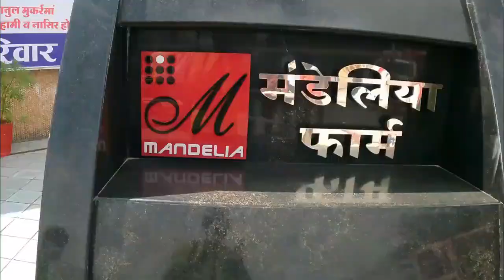🔴 Shihab chottur live location today | 25 August Shihab Chottur Live now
शिहाब भाई का आज रात का लोकेशन | Shihab chottur live location today

🔴 25 अगस्त शिहाब दोपहर लोकेशन | Shihab chottur live location today

🔴 85 day Shihab chottur live location today | Shihab chottur location 25 August

अब औरते निकली पैदल हज को | Rajashthan Se Aurte Nikli Pidal Hajj Karne

This Video is About अब औरते निकली पैदल हज को. Rajashthan Se Aurte Nikli Pidal Hajj Karne

शिहाब भाई आज सफ़र नहीं करेंगे | Shihab Chottur live location

Shihab Chottur Night location | shihab chottur live location

25 अगस्त 85 day शिहाब दोपहर यहां रुके हैं | 25 August Shihab Bhai live location
Shihab chottur kishangarh
Shihab chottur live location kishangarh | Shihab Bhai Ajmer
Shihab chottur live location video
शिहाब दरगाह जियारत लाइव वीडियो अब कहां निकल गये |25 August Shihab Bhai Ajmer live video
25 August Shihab Bhai live today | 25 August Shihab Bhai

Shihab chottur live location Ajmer

Shihab Bhai live location Ajmer | Shihab chottur live
Shihab Bhai live location Ajmer
Live शिहाब अजमेर शरीफ दरगाह  आज रात का लोकेशन | Shihab Bhai live location Ajmer Sharif
आज रात अजमेर में शिहाब भाई का कयाम | Shihab Bhai live location Ajmer | Shihab Bhai today live
शिहाब भाई अजमेर पहुंचने वाला है | 25 August Shihab Bhai live location | Shihab Bhai Jumma status

25 अगस्त यहां पर शिहाब भाई देखो लाइव जुम्मा पढ़ते हुए | 25 August Shihab Bhai Jumma Mubarak

25 अगस्त शिहाब जुम्मे की नमाज कहां अदा करेगा | 25 August Shihab Bhai Jumma Mubarak
Shihab Bhai live location video
आज रात शिहाब भाई यहां पहुंच चुके | Shihab Bhai live location video | Shihab chottur live
25 August Shihab Bhai live location video

अभी शिहाब अपनी बीवी से बात करते हुए नया वीडियो | Shihab Bhai live location today

shihab chittur live today, shihab chittur live today now,

shihab chottur abhi kaha pahuche,

shihab chottur aaj kaha pahuche, shihab chottur abhi kahan hai,

शिहाब छोटुर आज कहां पर है आज शाम यहां रुके हैं शिहाब भाई शिहाब छोटुर

shihab chottur live location today 24/8/2022,shihab chottur aaj kaha rukenge, shihab chottur today live now, shihab ratnagiri live Update, shihab kerala man,Paidal hajj karne wala, hajj paidal, shihab bhai ka video,shihab bhai in Ajmer,